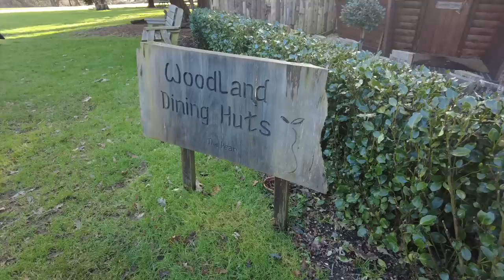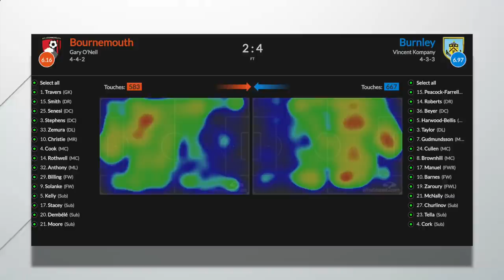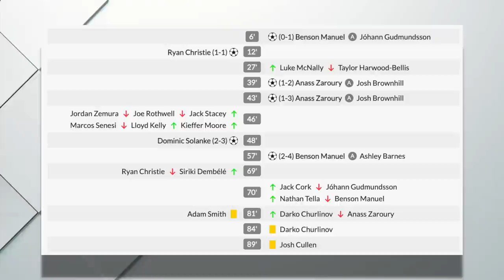Will AFC Bournemouth's Players STEP UP For Lloyd Kelly? 🤔 A Critical Review Of Burnley FA Cup Loss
Cherries captain Lloyd Kelly was the victim of booing on Saturday after our FA Cup exit to Burnley, and whilst his performance was under par, the same could be said for a number of players in red and black... yet only Lloyd got booed.

Philip Billing rightly called out the booing as harsh and unnecessary in a radio interview, and whilst it is hoped that his words will have the desired effect within the fanbase, what REALLY would help Kelly is for the players to demonstrate the unity, drive and determination on the pitch. If all Cherries players out in a shift on Saturday against Brentford, it may not leave the club captain exposed, idealess and vulnerable as he was in the Cup exit to Burnley.

Tom and Sam are at the Pear at Parley to discuss the game and some key points which have emanated from the loss.

The Pear At Parley Dining Pub nestles amongst 5 acres of open woodlands within a picturesque riverside setting with exceptional views across West Parley. Give them a visit at: 218 Christchurch Rd, West Parley, Ferndown, BH22 8SS. or give them a call on 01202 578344.